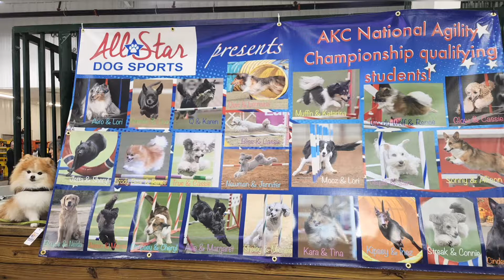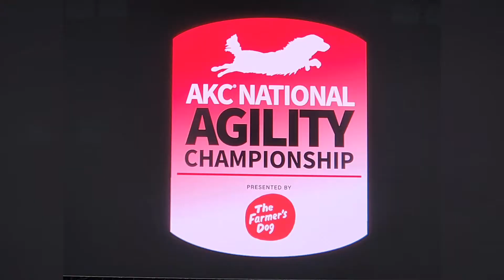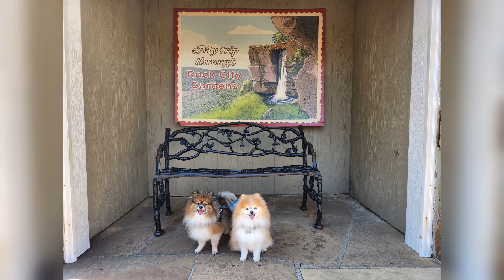Brody-Bear 2022 National Agility Championship